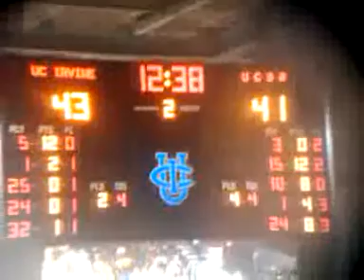2/27/14 UC IRVINE v UCSB CLOSE GAME..2ND HALF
2/27/14 UC IRVINE v UCSB CLOSE GAME..2ND HALF